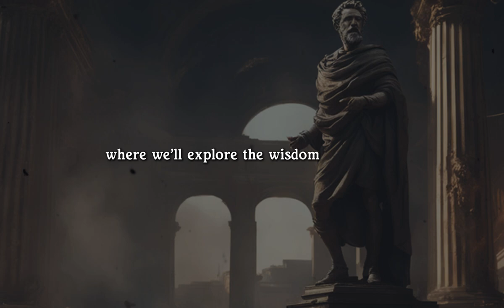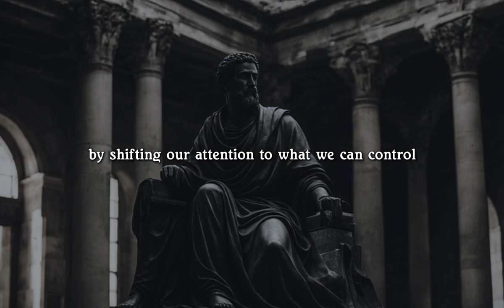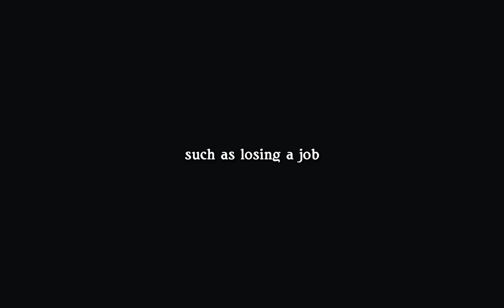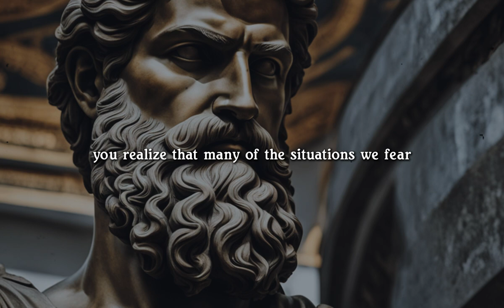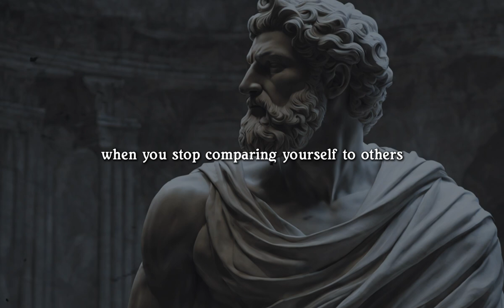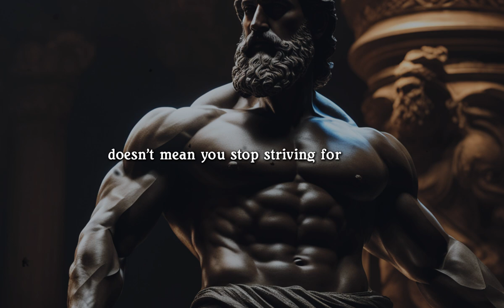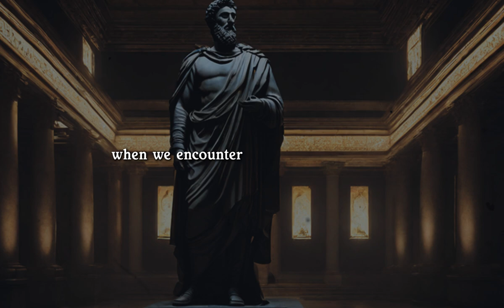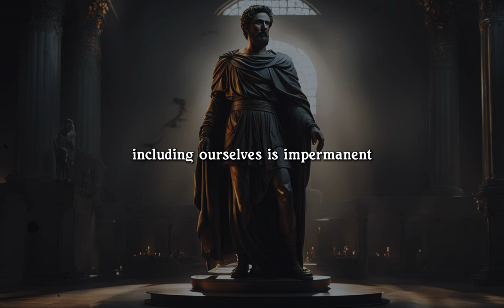7 Strategies To Transform Your Mental Health Journey | STOICISM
Discover 7 practical strategies inspired by Stoicism that can help you cultivate resilience, manage emotions, and find inner peace. Join me as I explore ancient wisdom for modern times.

10 Strategies to Enhance Your Emotional Intelligence | Stoicism

10 Lessons From Stoicism For Keeping Calm | Stoicism

🎯 Your support is what keeps our channel going, and we truly appreciate each and every one of you. Here are a few ways you can join us in spreading positivity:
Share the Video: Spread the love by sharing our unique content with your friends, family, and community groups. Let's expand our reach and create a positive impact together!
Your support enables us to deliver more of the content you love.
Engage with Us: We value your thoughts and suggestions. Your feedback means the world to us!
Thank you for being a part of our journey. Together, we can continue making a difference!